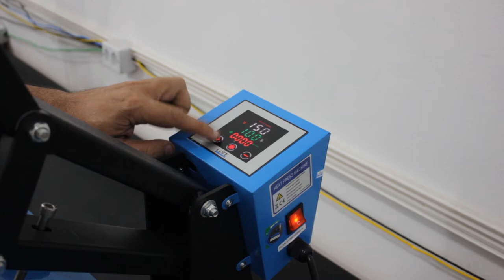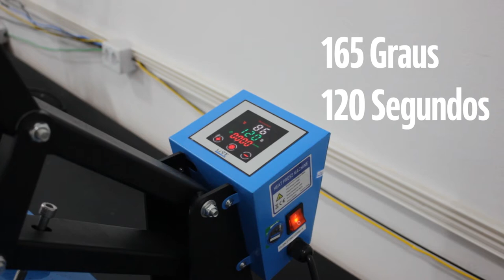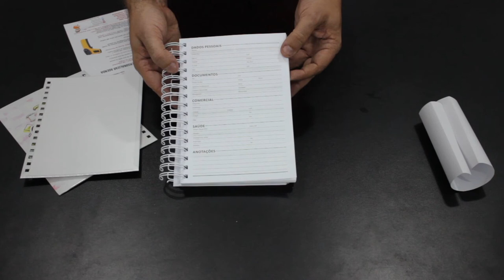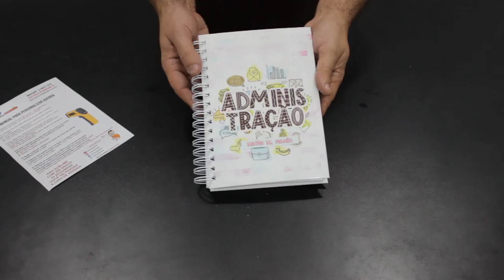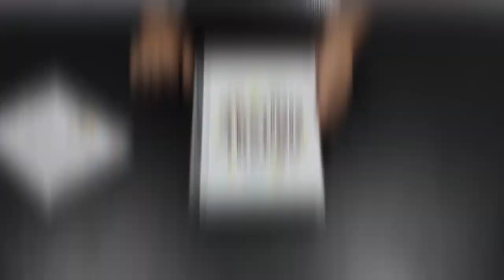Como personalizar sublimar agenda para Sublimação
Nessa aula você vai aprender como sublimar agenda sublimatica capa dura sublimável para sublimação.

Para estampar  agenda para sublimação 2023 você vai configurar sua prensa térmica em 165 graus  / 120 segundos.
Depois você irá fazer o acabamento final com os dois adesivos que acompanham a agenda e em seguida irá fechar o wire-o.